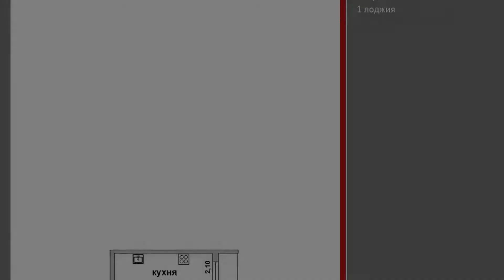2-комнатная квартира. Брест, ул. Суворова | АЛЬТЕРНАТИВА. Недвижимость Бреста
Чуракова Валерия Михайловна | Приходите к нам в офис – СОВЕТСКАЯ, 51 | БРЕСТ

Двухкомнатная квартира, расположенная на восьмом этаже 9-этажного кирпичного дома 1985 года постройки в юго-восточной части города Стеклопакеты, окна выходят во двор. Межкомнатные двери – МДФ, входная – металлическая. Общая площадь 44,2 кв.м., жилая – 23,1 кв.м. В соответствии с планировкой в квартире две жилые комнаты, самая просторная площадью 14,5 кв.м., кухня 9,1 кв.м. с застекленной лоджией, совмещенный санузел и коридор.

Для оформления комнат использована спокойная цветовая гамма, интерьер кухни отличается стильным дизайном. Сделан хороший ремонт: натяжные потолки (2,55 м), полы - ламинат и плитка, стены оклеены обоями, присутствуют элементы декоративной плитки. Для облицовки санузла использована современная плитка, заменены сантехнические трубы, сантехника, полотенцесушитель, инсталляция. Проведена новая электропроводка. Установлены фильтры очистки воды. Создано единое пространство рабочей кухонной зоны, визуально монолитное, - столовая группа хорошо сочетается с кухонным гарнитуром. В комплекте с мебелью идет встраиваемая бытовая техника: варочная поверхность, духовой шкаф, вытяжка, холодильник. Интерьер жилых и вспомогательных помещений определяют многочисленные предметы мебели: два встроенных шкафа-купе, диван, двуспальная кровать, тумбочки, кресло, встроенная шкаф-стенка. Дом расположен в глубине двора, где организована игровая детская площадка.

Учитываются все предложения, в том числе варианты обмена на квартиру в г. Минске. Уместен гибкий торг!